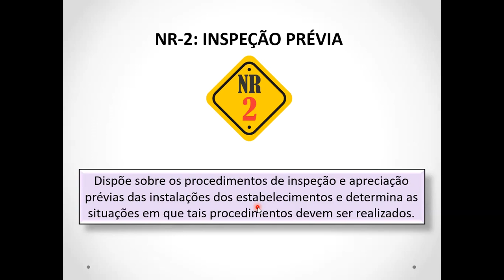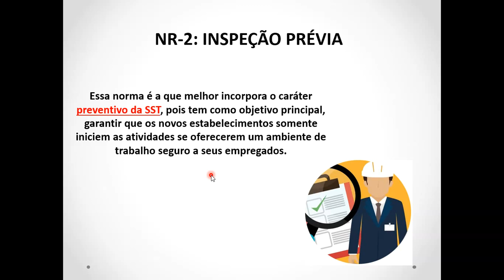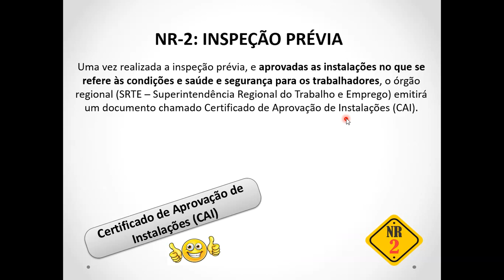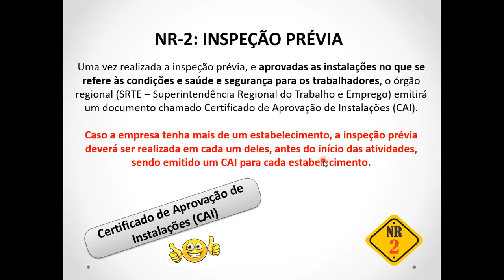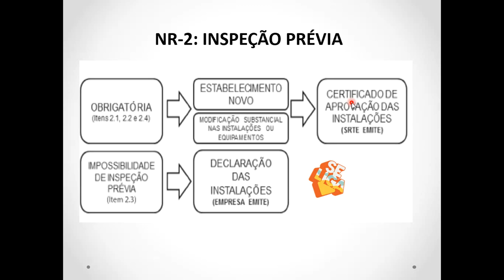NR-2: Inspeção Prévia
A NR-2 dispõe sobre os procedimentos de inspeção e apreciação prévias das instalações dos estabelecimentos e determina as situações em que tais procedimentos devem ser realizados.

Essa norma é a que melhor incorpora o caráter preventivo da SST, pois tem como objetivo principal, garantir que os novos estabelecimentos somente iniciem as atividades se oferecerem um ambiente de trabalho seguro a seus empregados.

Uma vez realizada a inspeção prévia, e aprovadas as instalações no que se refere às condições e saúde e segurança para os trabalhadores, o órgão regional (SRTE – Superintendência Regional do Trabalho e Emprego) emitirá um documento chamado Certificado de Aprovação de Instalações (CAI).

Caso a empresa tenha mais de um estabelecimento, a inspeção prévia deverá ser realizada em cada um deles, antes do início das atividades, sendo emitido um CAI para cada estabelecimento.

Peça e monte seu e-book, assista o vídeo.